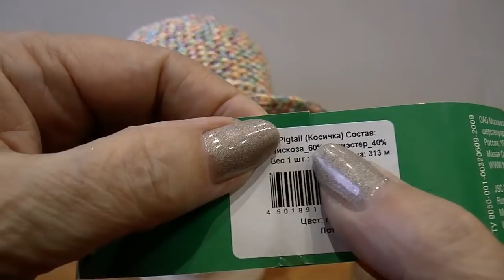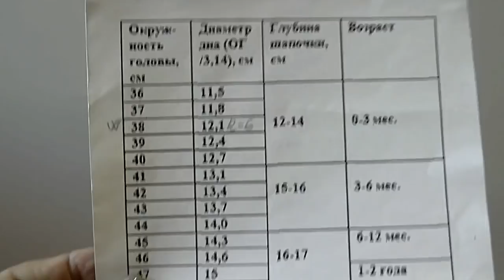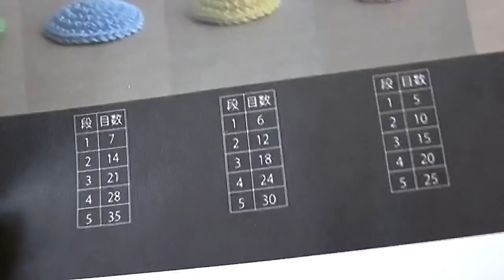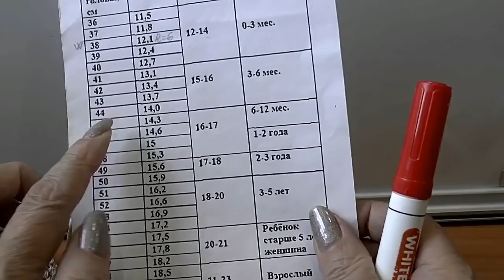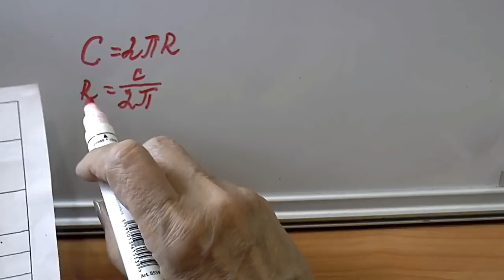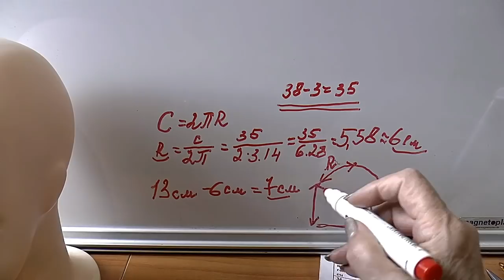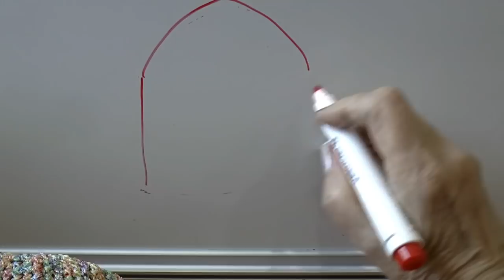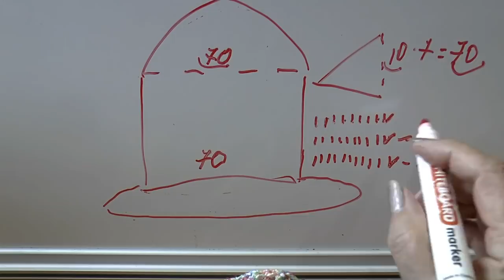Шляпка крючком из пряжи Косичка. Шляпка для лета. Мастер класс вязания шляпки.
Шляпка крючком из пряжи Косичка держит форму и продувается за счет мини отверстий. Связана шляпка из семеновской пряжи PIGTAIL, состав 60 процентов вискоза и 40  процентов полиэстр. В мотке пряжи 100 грамм, 313 м. Крючок 4,0 мм. Расход пряжи на данную шляпку 40 г.

Вязаные летние шляпки преображают и украшают. Выполняются такие шляпки крючком, благодаря чему они очень хорошо держат форму. Подобные шляпки очень даже к лицу и девочкам, и взрослым девушкам. Чтобы связать шляпку можно использовать схему кругового вязания, например, за основу может быть взят мотив вязания салфетки. А чтобы готовое изделие выглядело объемным и красиво держало форму, необходимо выбирать схему, где края изделия будут слегка фалдить.

Предлагаю Вам подробное видео о вязании интересной шляпки из пряжи Косичка. Пряжа очень понравилась мне своей жесткостью и возможностью держать форму.

Шляпка крючком вышла на удивление привлекательной. Удивила в хорошем смысле слова пряжа Косичка. Эта пряжа в меру жесткая и просто здорово держит форму. В то же время в использованной вязке достаточно промежутков, чтобы голова продувалась. Поля у шляпки дают тень и защищают от солнца. Мне самой шляпка понравилась. Вяжите такую шляпку свободно по мастер классу.